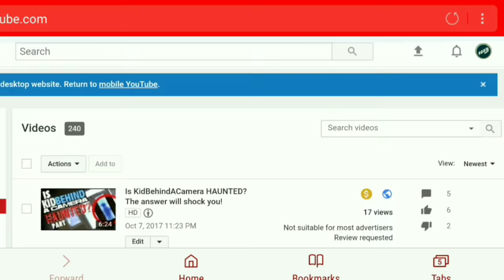YOUTUBE SCREWED ME!!!!!!!!!!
Yeah. This sucks.

Gmail
...WHY!?!??!?

Vine
Its dead,